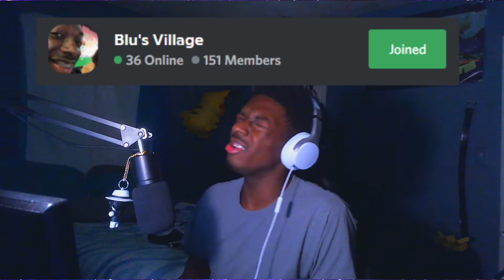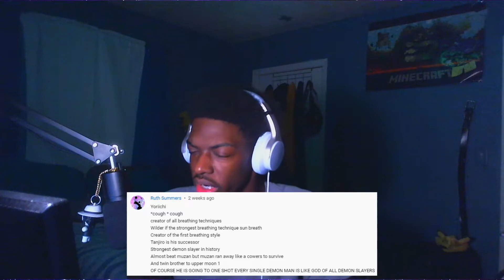Reading Your Demon Slayer SPOILER Comments...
Reading your Demon Slayer Comments from my "Yoriichi vs Every Demon in the Minecraft Demon Slayer Mod" video.

EXPAND ME ( ͡🔥 ω ͡🔥)👌

►►►Like my Content? Share my Content!